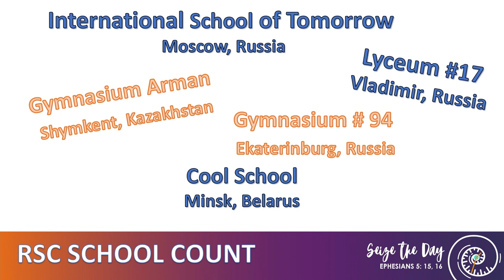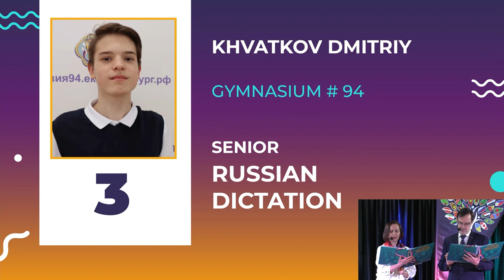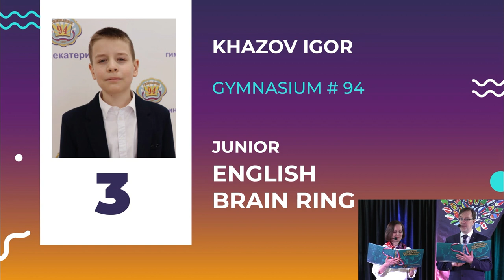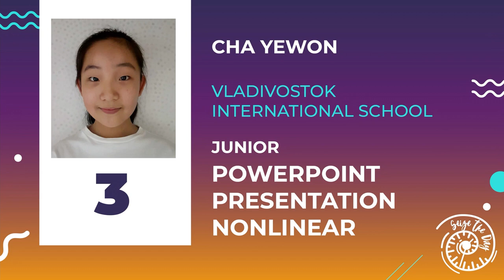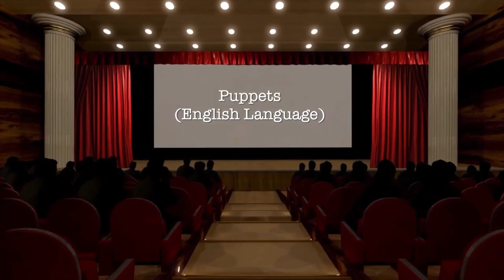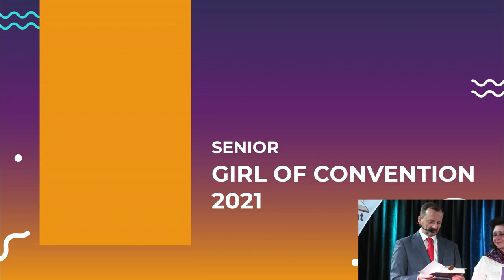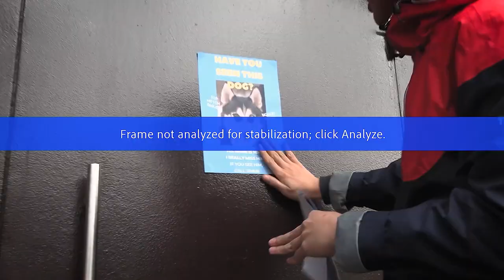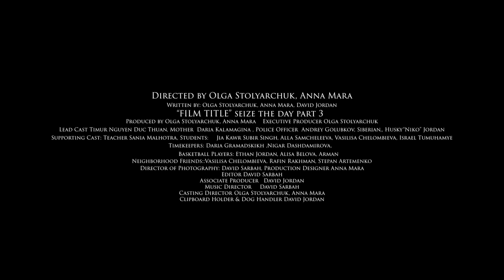RSC 2021 Award Ceremony